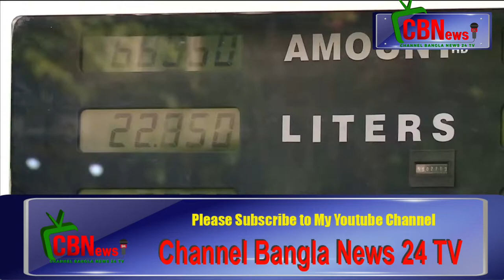ইরানের সরকার বিরোধী আন্দোলন_Channel Bangla News 24 TV- on You tube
দেশের বেশ কিছু অংশে আন্দোলন সহিংস রূপ নিয়েছে।আন্দোলনকারীরা পুলিশ স্টেশন, মিলিটারি সদস্যদের উপর আঘাত ও ক্ষেত্রবিশেষে ভাঙচুর ও আগুন জ্বালিয়েছে